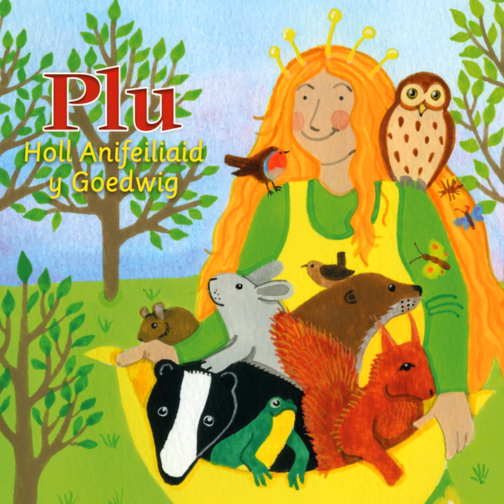Wyt ti’n un o’n teulu ni?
Wyt ti’n un o’n teulu ni? · Plu

Holl Anifeiliaid Y Goedwig

Producer: Elan Mererid Rhys
Producer: Gwilym Bowen Rhys
Producer: Marged Eiry Rhys
Mixer: Siwan Lisa Evans
Composer: Elan Mererid Rhys
Composer: Gwilym Bowen Rhys
Composer: Marged Eiry Rhys
Lyricist: Myrddin Ap Dafydd
Music  Publisher: Sain